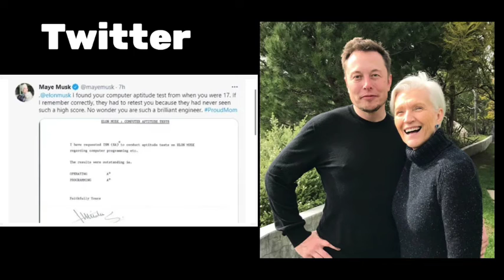Elon Musk का School का एक किस्सा।। Elon Musk School Days Memories।।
Hii Guys this is viral Dude back again with new video. so in this video I have told about Elon Musk the world's richest person co - founder of Space X and CEO of Tesla motor car in this video you will know about his memories when he was 17 years old and he brought high marks in school .Please watch till the end